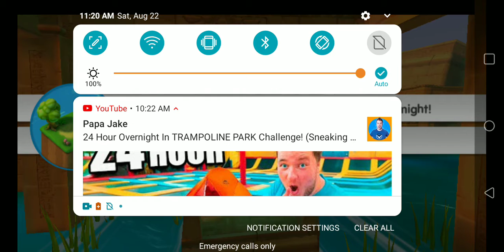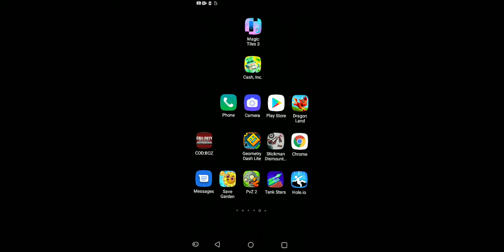Dragon land ep 2